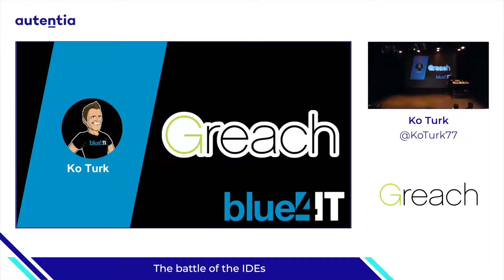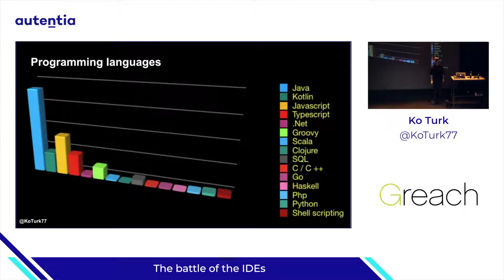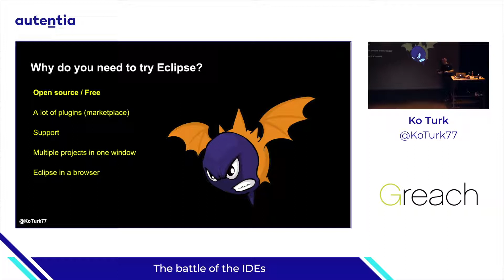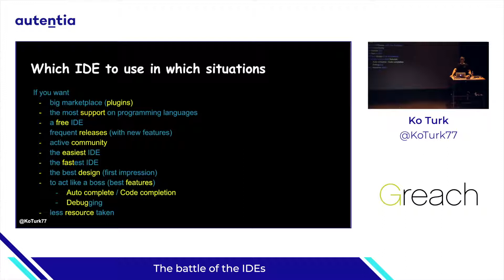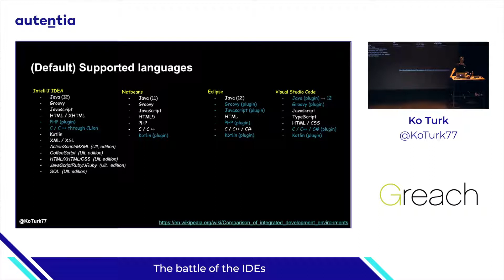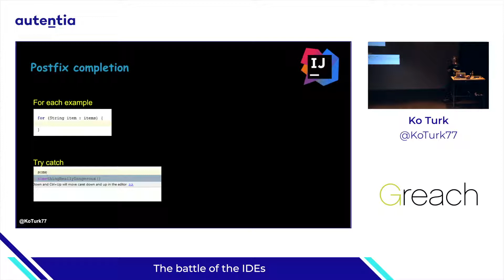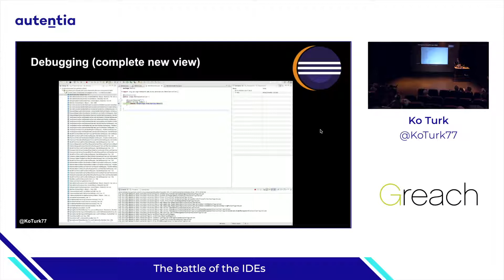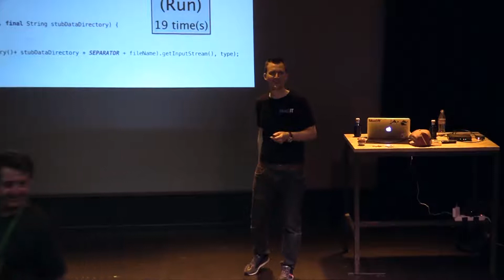The battle of the IDEs - Ko Turk